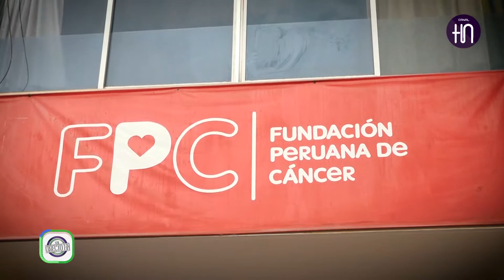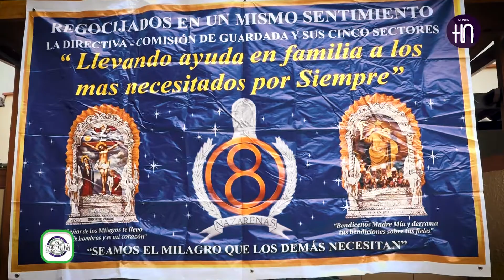Canal HN / En Directo: Obra Social de la Octava Cuadrilla de la H.S.M.N.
Canal HN
Programa: EN DIRECTO HN

Obra Social de la Octava Cuadrilla de la H.S.M.N.